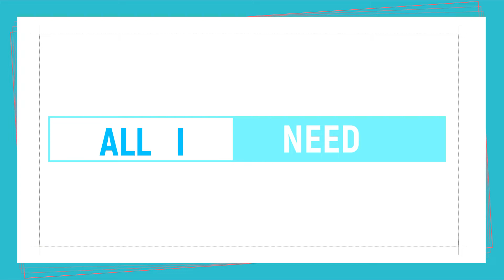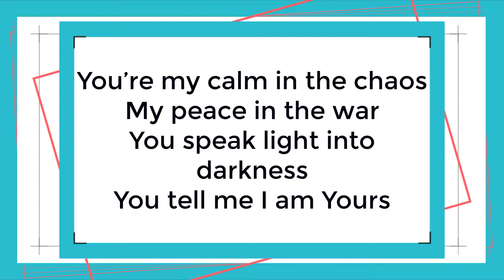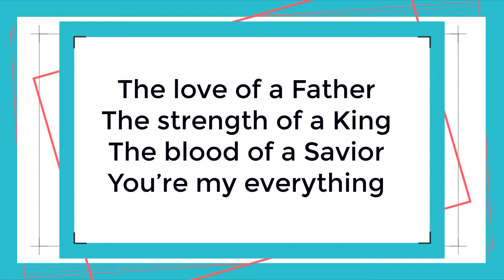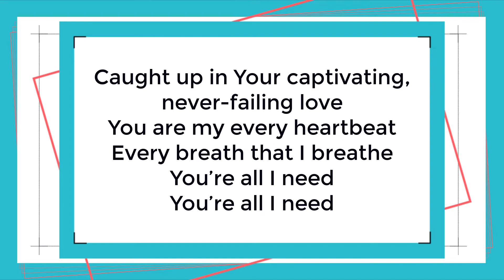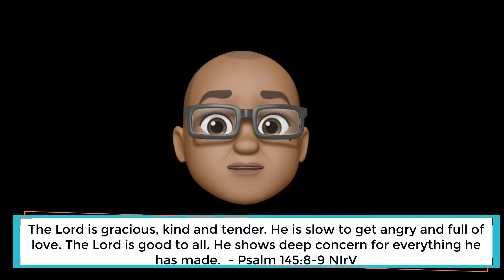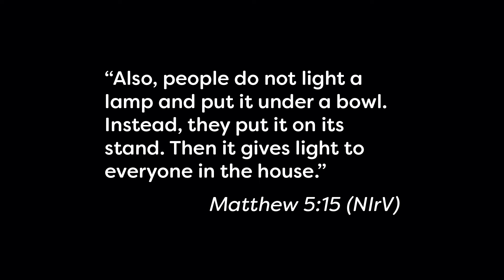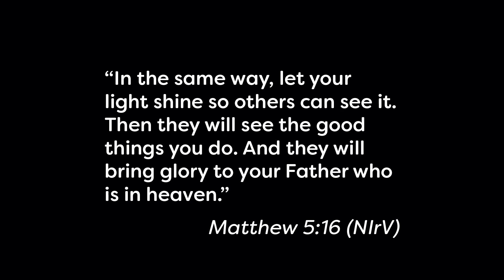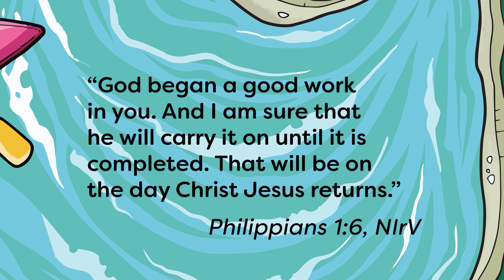Children's Worship Service - July 10, 2022 - Matthew 5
This week's lesson challenges us to show God's goodness to others.